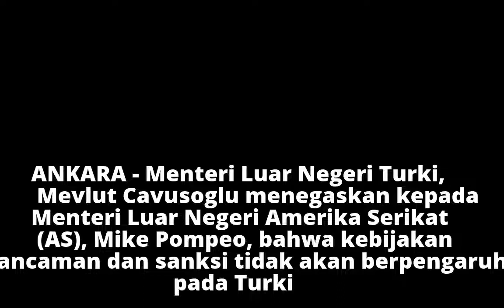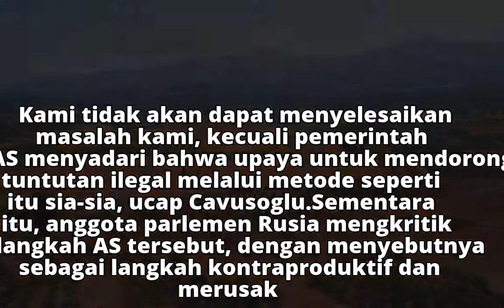Temui Pompeo, Menlu Turki Tegaskan Sanksi Tidak Berpengaruh pada Ankara